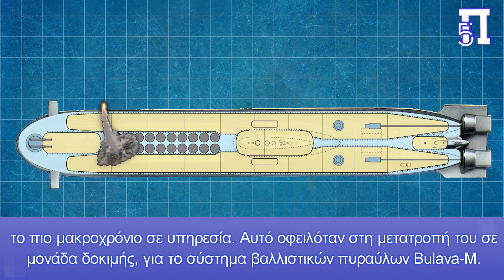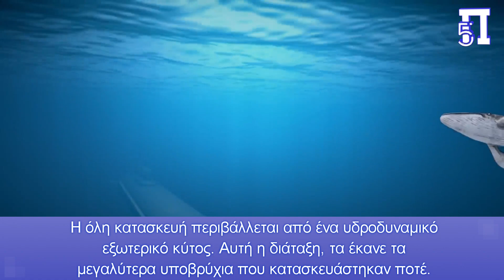Η Ρωσία παροπλίζει το μεγαλύτερο υποβρύχιο στον Κόσμο - Αμερικανικό πολεμικό πλοίο στη Μαύρη Θάλασσα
Ο Βόρειος Στόλος του Ρωσικού Ναυτικού, παρόπλισε το υποβρύχιο πυρηνικών βαλλιστικών πυραύλων (SSBN) κλάσης «Dmitry Donskoy» (TK-208) Typhoon. Σύμφωνα με ξένο μέσο ενημέρωσης, ήταν το τελευταίο από τα έξι SSBN κατηγορίας Typhoon (Project 941), το μεγαλύτερο που κατασκευάστηκε ποτέ.

Ένα πολεμικό πλοίο των Ηνωμένων Πολιτειών, το Αντιτορπιλικό με το όνομα USS Nitze, φάνηκε να επιχειρεί στη Μαύρη Θάλασσα. Αυτό είναι το πιο κοντινό αμερικανικό πολεμικό πλοίο στη Ρωσία, από τότε που ξεκίνησε η ρωσική εισβολή στην Ουκρανία. Το Nitze λειτουργεί ως μέρος της Ομάδας του George HW Bush.

Το πλοίο εισήλθε στην περιοχή και επισκέφθηκε την Τουρκία στις 3 Φεβρουαρίου, κάτι που επιβεβαιώθηκε στον λογαριασμό Twitter του Έκτου Στόλου του Πολεμικού Ναυτικού των ΗΠΑ. Αρκετές μέρες αργότερα, το πλοίο επισκέφτηκε και τον Πειραιά στην Ελλάδα.

Κεφάλαια:
0:00 - Εισαγωγή
0:18 - Ήταν το πρώτο στρατηγικό πυρηνοκίνητο υποβρύχιο
0:53 - Το τέλος μιας εποχής
2:19 - Πλοίο των ΗΠΑ στη Μαύρη Θάλασσα
2:58 - Αποφώνηση

Το Dmitry Donskoy ήταν το πρώτο στρατηγικό πυρηνοκίνητο υποβρύχιο του Project 941 Akula (κωδική ονομασία ΝΑΤΟ: Typhoon), και επίσης το πιο μακροχρόνιο σε υπηρεσία. Αυτό οφειλόταν στη μετατροπή του σε μονάδα δοκιμής, για το σύστημα βαλλιστικών πυραύλων Bulava-M με R-30 SLBM σχεδιασμένο για τα νέας γενιάς SSBN του έργου 995/995A Borey.

Ο Ντμίτρι Ντονσκόι θα περιμένει τη διάθεσή του στη ναυτική βάση στο Severodvinsk, μαζί με δύο άλλα υποβρύχια του έργου  το Arkhangelsk και το Severstal . Οι δύο πυρηνικοί αντιδραστήρες θα απομακρυνθούν πρώτα, θα ακολουθήσει η υπόλοιπη πυρηνική εγκατάσταση και στη συνέχεια θα διαλυθεί η μεταλλική κατασκευή. Προς το παρόν, δεν έχει δοθεί ημερομηνία για την εξάρθρωση του SSBN.

Το τέλος μιας εποχής

Το TK-208 SSBN (επίσημη ρωσική ονομασία: πυρηνικό βαρύ υποβρύχιο καταδρομικό στρατηγικού σκοπού), ήταν το πρωτότυπο μιας σειράς έξι μονάδων του έργου 941 Akula (καρχαρίας).

Τα SSBN του έργου 941 έχουν συγκεντρώσει μεγάλο ενδιαφέρον από την έναρξή τους, κυρίως από το απαράμιλλο μέγεθός τους, το οποίο έγινε η αφορμή για την εγγραφή στο «Βιβλίο των Ρεκόρ Γκίνες», καθώς και από το εξωτερικό σχήμα που έδωσε αφορμή για εικασίες για την κατασκευή του εσωτερικού, που παραμένει μυστήριο για καιρό.

Η όλη κατασκευή περιβάλλεται από ένα υδροδυναμικό εξωτερικό κύτος. Αυτή η διάταξη, τα έκανε τα μεγαλύτερα υποβρύχια που κατασκευάστηκαν ποτέ. Το TK-208 είχε διαστάσεις 170,0×23,3 μέτρα με εκτόπισμα  48.000 τόνους βυθισμένο, περισσότερους από τα περισσότερα θωρηκτά του Β' Παγκοσμίου Πολέμου!

Το υποβρύχιο ολοκληρώθηκε στις 29 Σεπτεμβρίου 1980 και τέθηκε σε υπηρεσία στις 29 Δεκεμβρίου 1981. Κατασκευάστηκαν άλλα πέντε υποβρύχια αυτής της κατηγορίας. Το έβδομο δεν ολοκληρώθηκε, για οικονομικούς και πολιτικούς λόγους  και σχετίζονται με την κατάρρευση της σοβιετικής αυτοκρατορίας. Το 2002, ο Dmitry Donskoy υποβλήθηκε στον εκσυγχρονισμό του έργου 941UM, μετά τον οποίο συμμετείχε σε δοκιμές του πυραυλικού συστήματος Bulava.

Σε πολιτικούς και υψηλόβαθμους στρατιωτικούς της ΕΣΣΔ και της Ρωσίας, συμπεριλαμβανομένων των Γκορμπατσόφ και Πούτιν, άρεσε να εμφανίζονται στους Τυφώνες. Το 2017, ο Dmitry Donskoy , μαζί με το βαρύ καταδρομικό Petr Velikiy , έργο 11442, πήγαν από τον Βόρειο Στόλο στη Βαλτική για να λάβουν μέρος στον κεντρικό εορτασμό της παρέλασης του στόλου στην Κρονστάνδη. Το ταξίδι του παρατηρήθηκε από τις δυνάμεις του ΝΑΤΟ και προκάλεσε μεγάλη –και δικαιολογημένη– αίσθηση.

Πλοίο των ΗΠΑ  στη Μαύρη Θάλασσα για πρώτη φορά μετά τη ρωσική εισβολή στην Ουκρανία